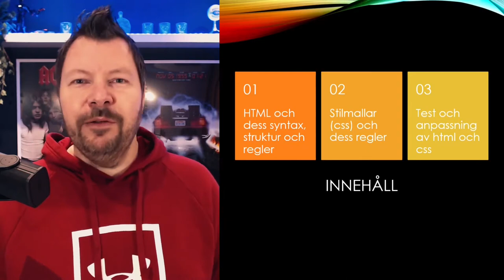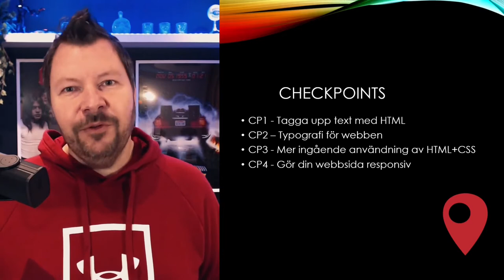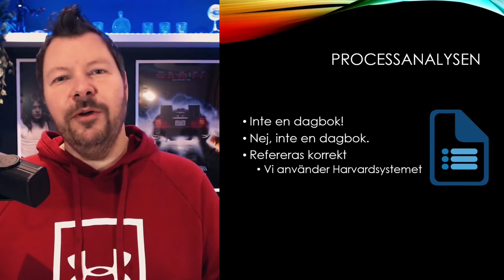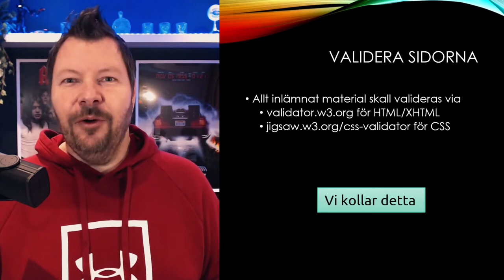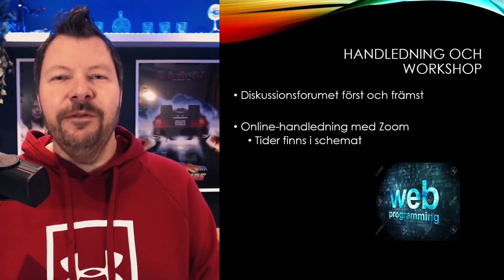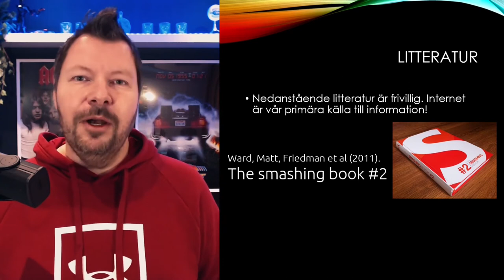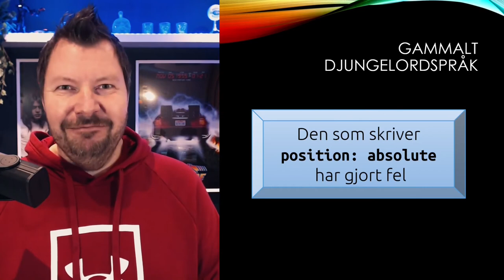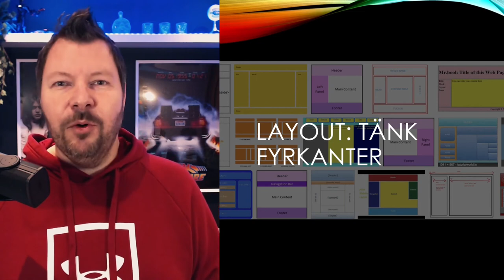Kursintro WUH100 Sommaren 2021